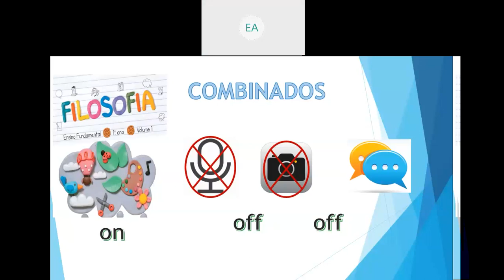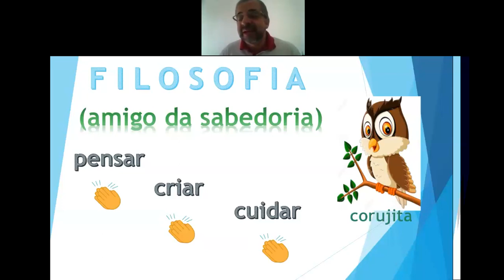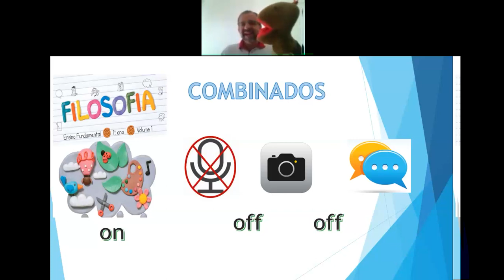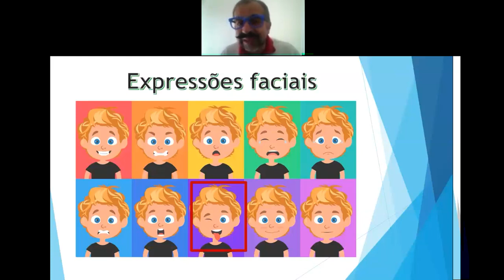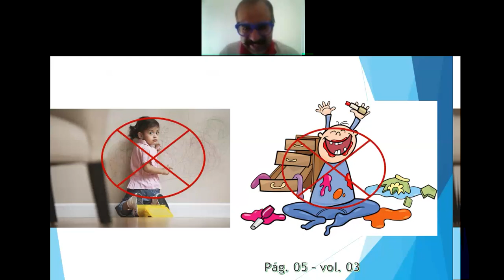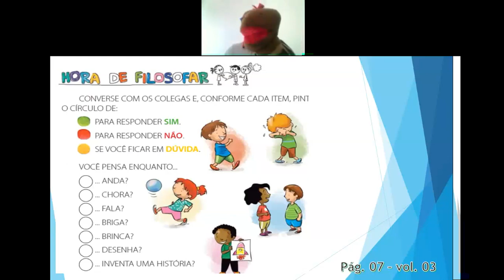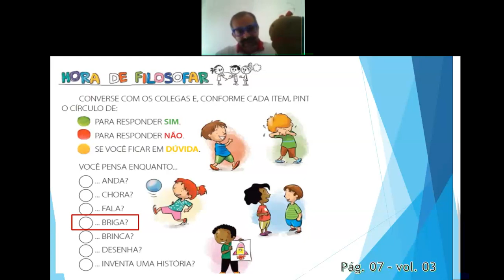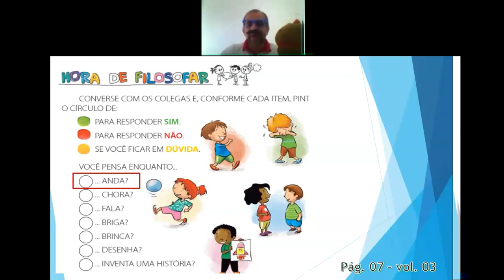Videoaula de Filosofia - 1º Ano A - Live sobre o pensador - Professor Dalberto